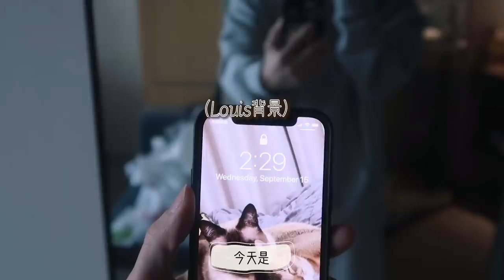[WayV-log] TEN's Quarantine Vlog : A War Against Being Bored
WayV Official